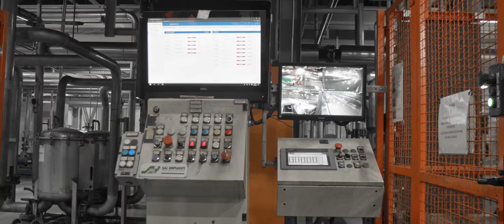KTL - The Ultimate Corrosion Protection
Lawrence David's KTL Paint System - A UK Exclusive.

Our engineers worked closely with Wielton to improve on the trailer chassis we had previously built bodies on.  We decided to use only British Steel to manufacture the chassis and, with Wielton’s state of the art chassis production facilities, have them robotically welded for unrivalled precision, speed and efficiency.

We are the only manufacturer in the UK to offer the unparalleled KTL Cathodic Dip Paint System and provide a ten-year structural warranty on the bodies we build.

We are the strength behind the haulage industry.